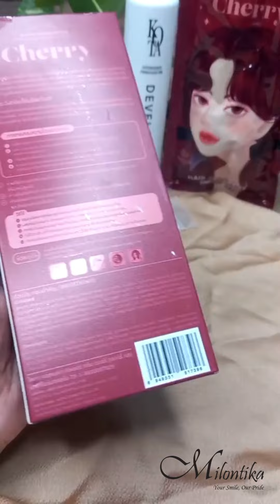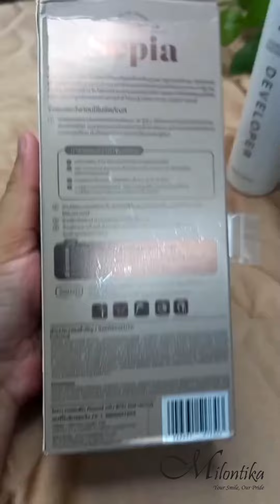Kota Colour Cream Hair Colour | Milontika | cosmetics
এক্সপার্টদের পরামর্শ নিতে কিংবা বিস্তারিত জানতে নক করুন : m.me/milontika.business